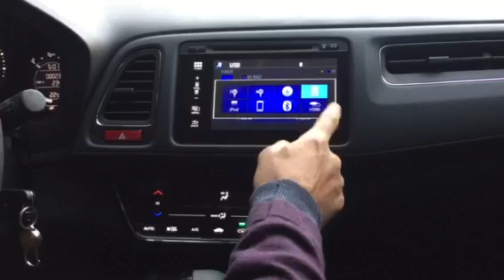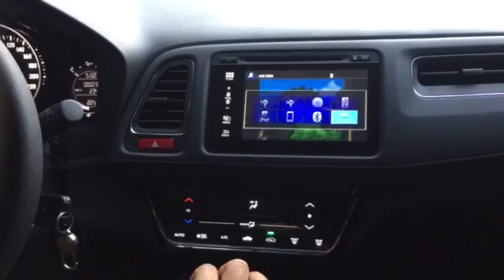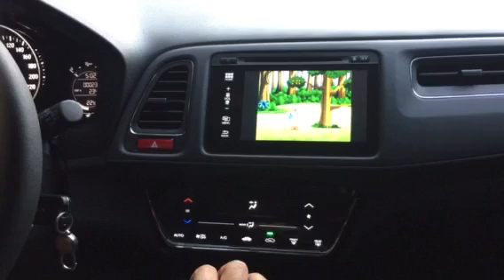Honda HRV ELX Desbloqueio Tela Original | artsomauto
Desbloqueio Tela Original HR-V modelo ELX, desbloqueio em movimento das entradas USB e HDMI.
no vídeo acima instalamos TV FULL HD, 100% original sem cortar fios nem perder garantia do veiculo.